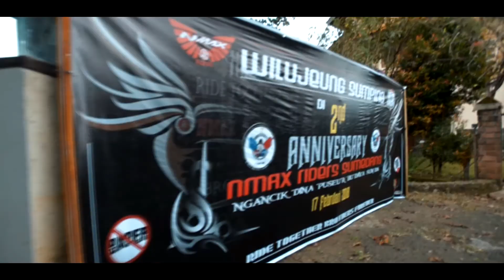2nd Anniversary N-MAX Riders Sumedang - NRS | Yamaha NMAX